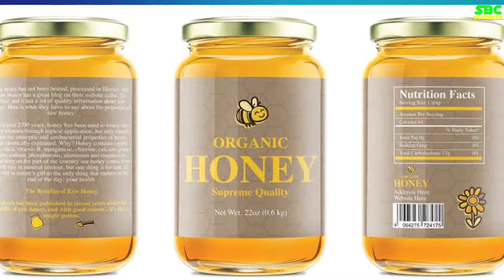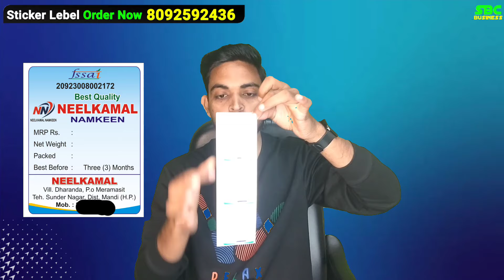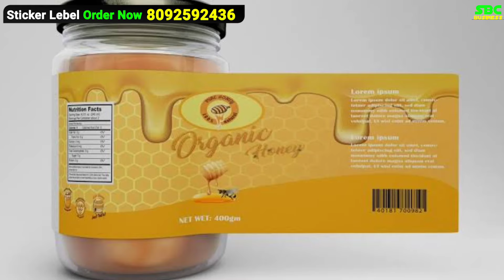अपने प्रॉडक्ट को ब्रांड बनाएं | Sticker Lebel Printing| Print Lebel For Your Small Business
Friends agar ap bhi apne product ka branding karna chahte hai to is video ko full dekhiye I hope apko ye video pasand ayega 🙏

if you want to promote your Business
please Contact

My Gadgets :👇
Boya Mic
Mobile Holder
Studio Green Screen
Ring Light
Vlog Tripod

small business